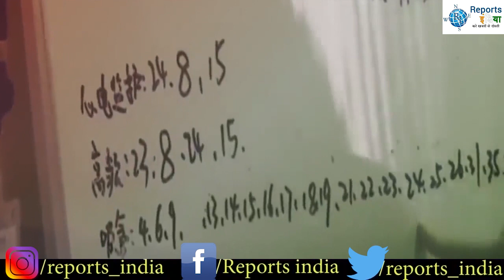चाइनीस वायरस चिल्लाने वाले डोनाल्ड ट्रंप क्यों G-20 सम्मेलन में शी जिनपिंग के सामने पड़े ठंडे?